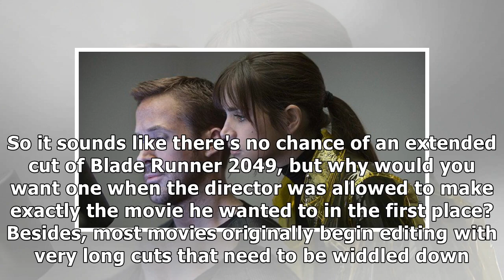Why We Won't Ever Get The 4 Hour Cut Of Blade Runner 2049, According To Denis Villeneuve